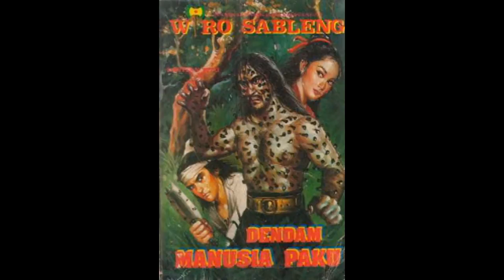Seri Cerita Silat Wiro Sableng 081 Dendam Manusia Paku